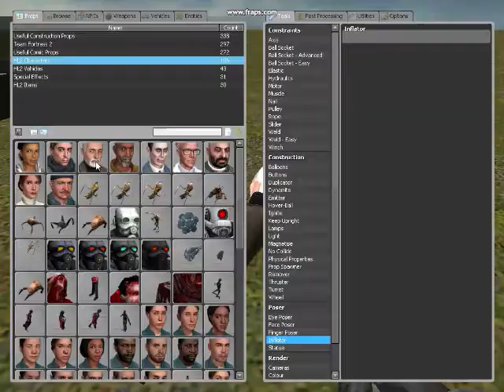MYSTERYomg GMOD Ballons, and their destruction..wmv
Btw that one part where im talking about shooting the ragdoll with a ballon, no inflate it first, I did NOT SAY H E DOUBLE L

This is epikness, btw I got the popper thing 25% doing this.

Just messing with balloons, it was FUN. I do a lot of things. I love and hate balloons. I even pop one in my intro to prove it XD